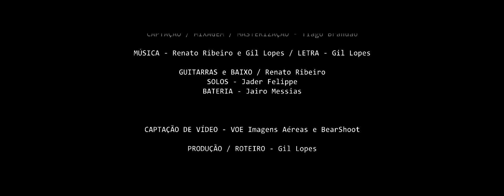Doomsday Hymn - Sozinho (OFFICIAL MUSIC VIDEO)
Sozinho - Digital single

Gravado em abril de 2019 no VOX DEI STUDIOS em Curitiba PR com Captação, Mixagem e Masterização de Tiago Brandão.
Guitarra e Baixo: Renato Ribeiro | Solos: Jader Felippe | Bateria: Jairo Messias.

Filmagem: VOE Imagens Aéreas e BearShoot
Produção e Roteiro: Gil Lopes
Direção visual e Fotografia: Idd Artes
Pós-produção / Edição e Sound Effects: Kado Fueta
After Effects: Jader Felippe

Gil Lopes - Vocal
Jader Felippe - Guitarra
Allan Pavani - Guitarra
Guilherme Fuse - Baixo
Jarlisson Jaty - Bateria

Letra / Lyrics:

Sozinho sempre a caminhar
Meu tempo todo a desperdiçar
Nessa estrada em quem posso confiar?
Quando essa espera vai terminar?
Lá eu fora eu vejo a chuva cai por dentro sentido já não há!

Ah sozinho não dá mais
Traga-me luz e paz
Trancado estou, isolado para ninguém julgar
Ah, estou a me desesperar
Não consigo, não posso continuar

Abri os olhos e vi que estava ali
A noite toda a me ouvir
Olhando por dentro
São seus braços que me cercam
Extraindo o melhor de mim
Me trazendo paz
Me trazendo paz.